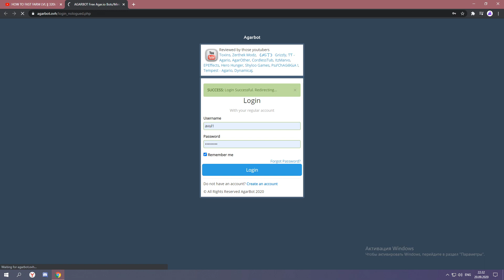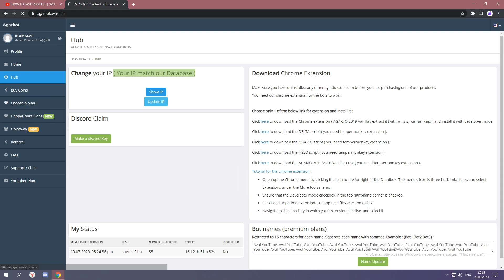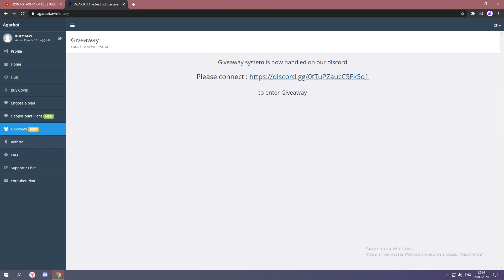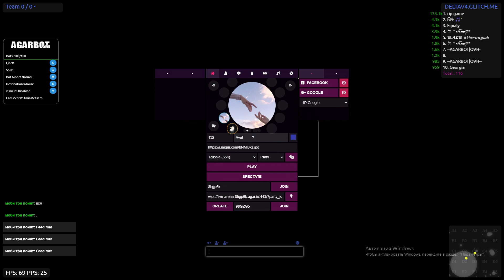HOW TO INSTALL AGARBOT.OVH+DELTA